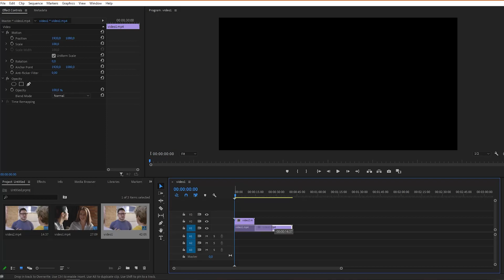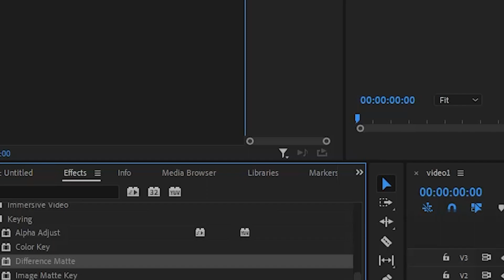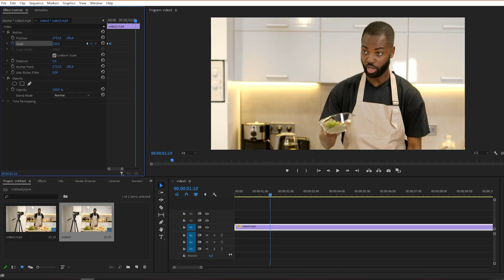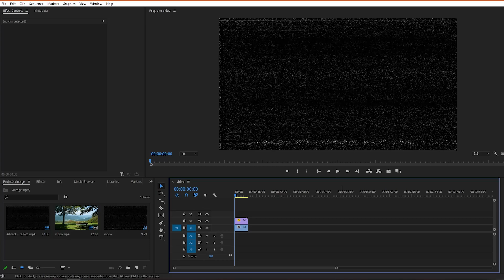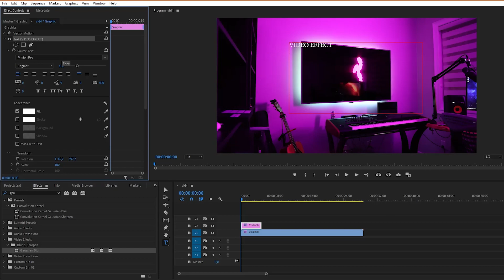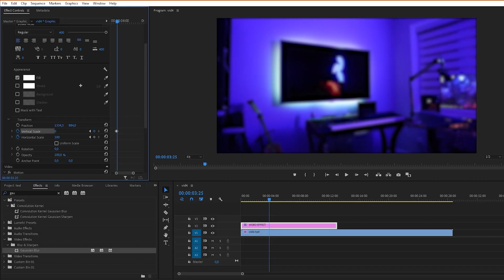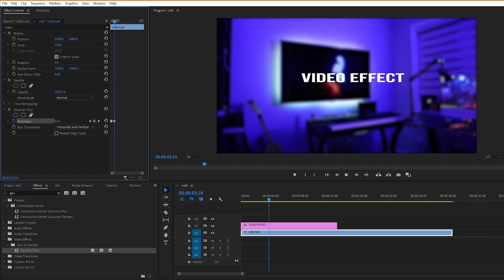Improve YOUR Videos With These 4 Video Effects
Are your videos looking a little dry and basic?

Try adding some of these 4 video effects to your videos to improve their look and feel!

In this video, we're going to show you how to use the video effects feature in Premiere Pro to improve the look of your videos. From color correction to video stabilization, these effects will give your videos the makeover they deserve!